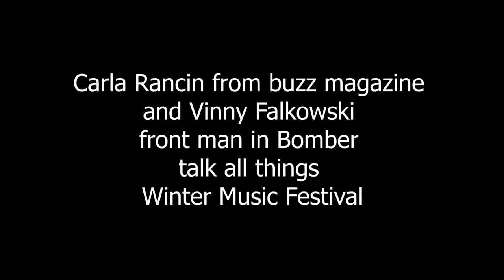Winter Music Festival for Homeward Vets Promo - Vinny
Promo for the 5th Annual Winter Music Festival fundraiser for Homeward Vets held at the World War II Club (aka the Deuce) in Northampton March 9-11th. 3 days of music from 40 local bands and musicians.

This video features an interview with Vinny Falkowski, Western Mass Music Scene Veteran, who is playing in 3 bands at the festival - Bomber, the Uncomfortables and Roadhorse.

Homeward Vets supplies previously homeless veterans with used furniture, home goods and grooming items plus give them the resources they need to help them get started back into our communities.